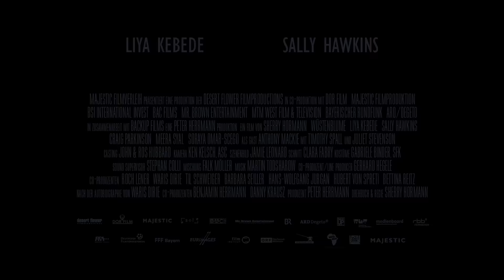Wüstenblume - Trailer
Geheimnisvoll, stolz, wunderschön: Als die junge Somalierin Waris Dirie (Liya Kebede) in einem Londoner Fastfood-Restaurant von Starfotograf Terry Donaldson (Timothy Spall) entdeckt wird, feiert die internationale Modewelt begeistert die Geburt eines neuen Top-Models. Doch hinter der glamourösen Fassade verbirgt sich ein zutiefst bewegendes Schicksal.

Geboren in der Wüste Afrikas, wächst Waris im ständigen Kampf ums tägliche Überleben auf. Als sie mit 13 Jahren zwangsverheiratet werden soll, flieht sie, um dem Willen ihres Vaters zu entkommen. Sie irrt tagelang durch die Wüste, bis sie schließlich die somalische Hauptstadt Mogadischu erreicht. Die Familie ihrer Mutter nimmt sie schützend auf und verschafft ihr eine Stellung als Dienstmädchen in der somalischen Botschaft in London - wo sie jahrelang das Haus nicht verlassen darf. Als ihr ein paar Jahre später die Rückkehr nach Somalia droht, flieht Waris erneut. Sie taucht in der Metropole unter, hält sich mit Gelegenheitsjobs über Wasser und findet mit der quirligen Verkäuferin und Lebenskünstlerin Marilyn (Sally Hawkins) eine Freundin und Vertraute. Doch dann entdeckt sie Donaldson und ein Märchen wird wahr: Die Designer reißen sich um sie, Jetset und Presse lieben das Nomadenmädchen, das aus dem Wüstenstaub den Weg auf die berühmtesten Laufstege der Welt gefunden hat.

Waris Dirie wird zu einem der bestbezahlten Models der Welt. Doch bei allem Erfolg holen Waris immer wieder die Schatten der Vergangenheit ein, belastet sie das Geheimnis ihrer Kindheit. Auf dem Höhepunkt ihrer Karriere erzählt sie in einem Interview von der grausamen Tradition der Frauenbeschneidung, deren Opfer sie selbst als kleines Mädchen wurde.

Die Veröffentlichung löst eine Welle von Mitgefühl und Protest aus und Waris entschließt sich, ihr Leben dem Kampf gegen dieses Ritual zu widmen...